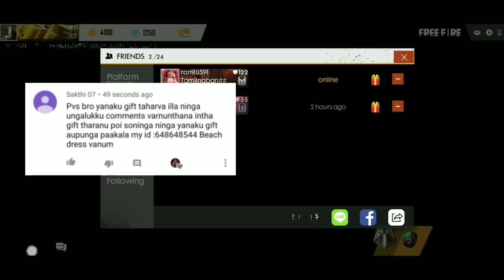free fire Top 5(PART 3)New Hidden place Tricks Tamil | TOP 5 ரகசிய இடங்கள் BOOYAH நிச்சயம்||PVS🇮🇳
💞PVS GAMING💞